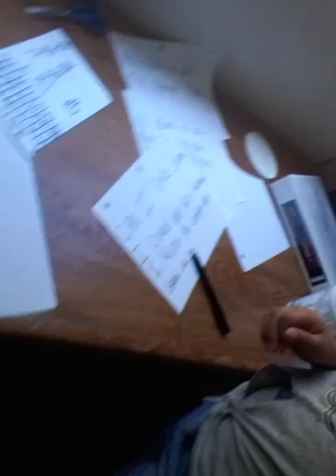How to make a bracelet with yawn